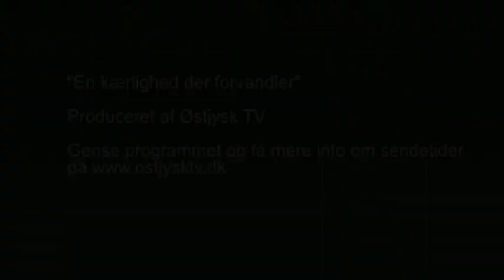En kærlighed der forvandler (Episode 11)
Mette Bech Nielsen og Martin Lauridsen giver udfra deres egne liv og historier gode råd og opmuntring til, hvordan man kan få et bedre greb om sit liv og hverdag.